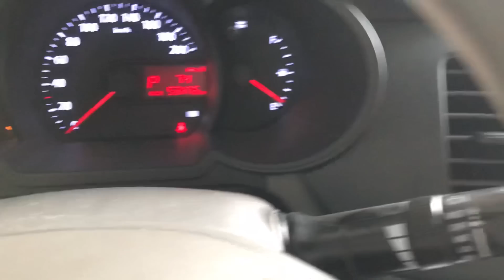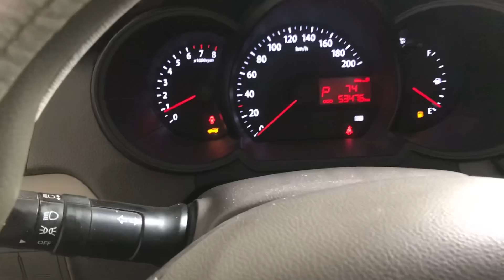Kia moning Van sx 2011 dk 2015 nhập khẩu std nhé zin cả xe lh 0989711706 - 0816662386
Trung tâm mua bán ô tô của toàn quốc Chuyên trao đổi và mua bán tất cả các dòng xe giá tiền trên dưới hai 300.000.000 hỗ trợ rút hs và vận chuyển toàn quốc
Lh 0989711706